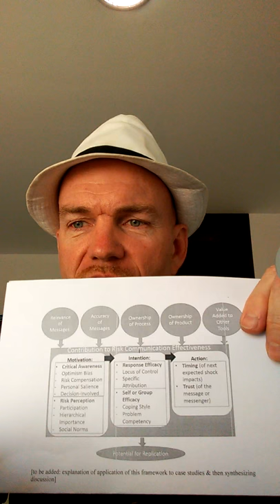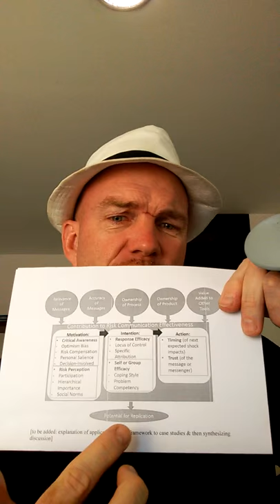Risk Reduction Songs YouTube Intro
Welcome to 'Risk Reduction Songs' - a site about more than posting & enjoying some videos. We hope to get your input regarding potential songs to add to the site & to get a compelling discussion going of what constitutes an effective song & music video for risk reduction and how the processes involved can best work.

We’re not interested in the usual videos emphasizing hazards as being powerful & people as being ‘powerless victims’.  We’re interested in sharing & discussing videos that are instructive  & effectively guide people in the steps from:
* initial awareness of hazards of all kinds that can trigger negative effects for their households & communities
* through any obstacles they may face in being motivated to decide on any potential actions to take
* through having the intention to do what can & should be done
* through actually taking actions to make themselves less vulnerable.

One conceptual framework that some of us created for how we view the potential use of such songs can be most effective for ascending these steps from motivation through intention through taking action if they are:
* relevant & accurate to the context
* if affected people have ownership of the process & product of the song & video creation
* if the songs adds value to other risk communication tools, and
* if this song can be potentially used or replicated by others to address obstacles to motivation, intention, and action in their risk context

But this is only one way of approaching this – we want to hear your ideas about what’s important for songs to be effective for risk communication.
As you can see, this is deliberately the only 'Intro' video on the site’s ‘Home’ tab (& only videos not elsewhere on YouTube will be in the ‘Videos’ tab).  This is so that the videos can be organized into categories of some types of risk reduction songs in the ‘Playlists’ that we hope will stimulate related discussion.

What we're asking you:
* Please make suggestions regarding any additional Playlist categories of risk reduction songs to add & any songs & videos to add to any ‘Playlist’ categories.
* Please note that if you make individual comments on specific videos, those will only go on that video’s hosting site & not be part of this discussion.
* So if you wish to contribute to our discussion about these videos and how to best use songs & music videos as risk communication tools, please do so in the discussion section under the ‘Discussion’ tab and please mention to which video/s in which Playlist section/s you’re referring when doing so.

We’re glad you’re here & look forward to seeing your contributions to more effectively using risk reduction songs.